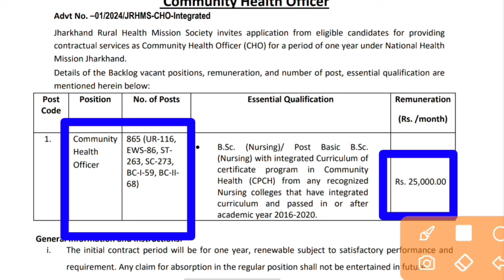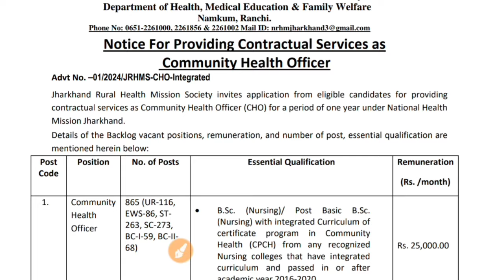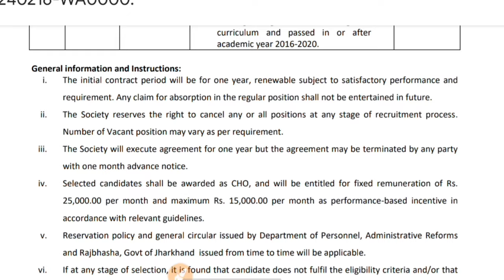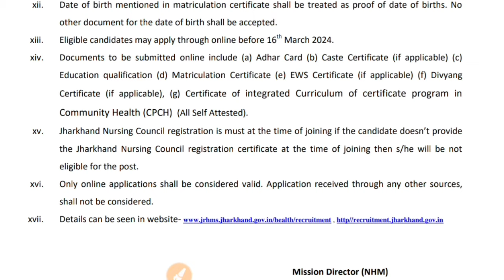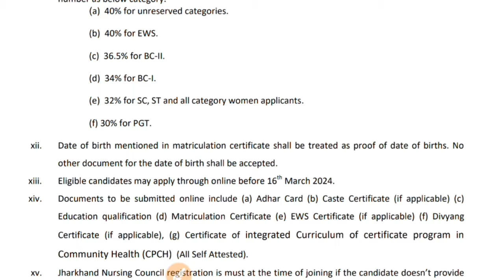jharkhand cho vacancy 2024 , jharkhand cho new vacancy 865 post 2024 , jharkhand vacancy 2024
Jharkhand community health officer total post 865 new vecancy update 2024, cho vacancy 2024 up, cho vacancy 2024 mp, cho vacancy 2024 maharashtra, cho vacancy 2024 bihar,
cho vacancy 2024 haryana, cho vacancy 2024 form fill up, cho vacancy 2024 hp, cho vacancy 2024 gujarat, cho vacancy 2024 cg

cho vacancy 2024 documents required
nhm jharkhand recruitment 2024, nhm jharkhand recruitment 2024 form fill up, nhm jharkhand, nhm jharkhand exam date 2024,
nhm jharkhand admit card 2024, nhm jharkhand previous year question paper, nhm jharkhand result 2024, nhm jharkhand result
, nhm jharkhand recruitment 2024, nhm jhi exam question paper